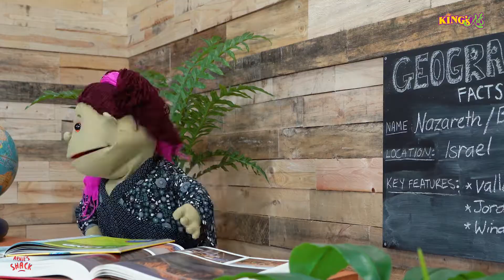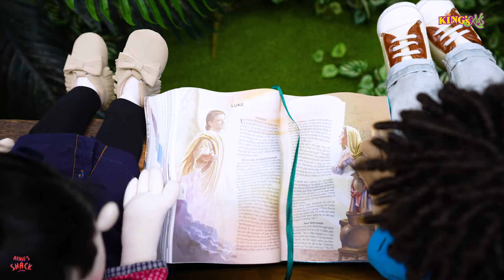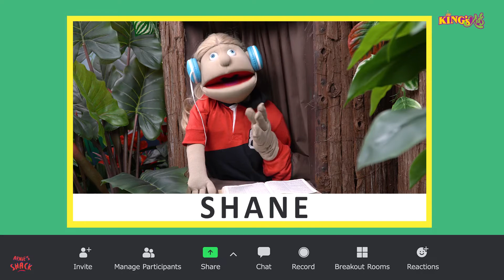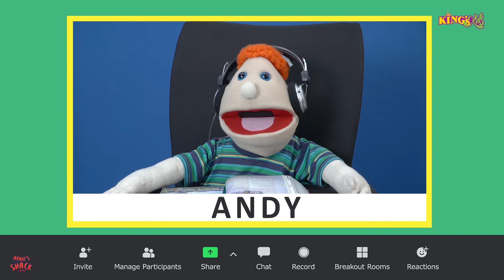Can’t Wait to Tell – The King’s Kids S11E11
Craft – Paper Angel

Materials needed
◆ 2 square pieces of paper
◆ glittered pipe cleaner
◆ cotton ball
◆ glue stick